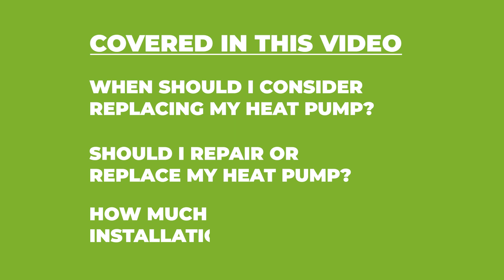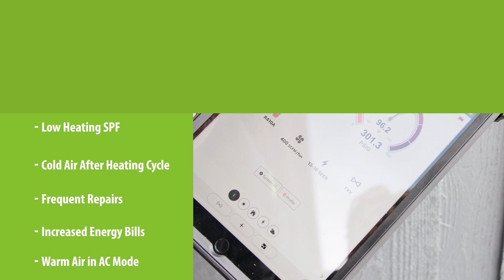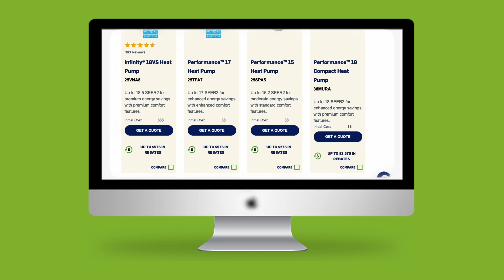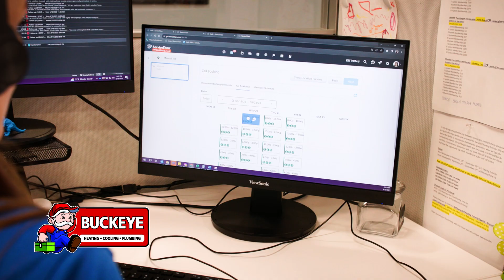🚀 Transform Your Home with a New Heat Pump! 🏠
Buckeye Heating, Cooling & Plumbing is your choice for heat pump installation services in the Columbus, OH area. If your Columbus heat pump is not energy-efficient, too small for your home, or has a low heating seasonal performance factor, you may need a heat pump replacement. Our certified Columbus heat pump technicians can assist you in exploring your options if you’re ready to upgrade to a more energy-efficient heat pump or switch from a central air conditioner and furnace.

In Central Ohio, an electric heat pump can provide both heating and cooling to your home, potentially resulting in lower electricity bills compared to traditional heating systems like a gas furnace. An air handler is paired with the heat pump to distribute air throughout your home. Unlike a furnace, the air handler does not generate heat through fuel combustion. However, certain air handler models may have supplementary electric heating or cooling components to support the heat pump.

Since 1948, Buckeye Heating, Cooling & Plumbing has been providing expert heating, cooling, and air quality services to residential customers in the Worthington and Columbus, Ohio, area. Our expertise is in residential heating and cooling.

Buckeye Heating, Cooling & Plumbing is the most comprehensive, client-focused home service company in Greater Columbus. Our process-driven team of experts is connected through a commitment to excellence and a passion for serving others. We earn trust by educating on options, working in the best interest of every client, and backing up everything we do – in writing. Our goal is to exceed your expectations by always providing a true comfort experience that feels right because you know it’s right.

Buckeye has been and always will be committed to being an upstanding member of the local community. This means always being honest with our customers and not participating in high-pressure sales tactics. We genuinely want our customers to feel comfortable in their homes and comfortable working with us.

Want to join the Buckeye family? We’re a large company with the heart of a small company. We believe that the better we take care of our employees, the better they’ll be bale to take care of our clients. We’re always looking for talented individuals who share our passion for service and excellence.

Looking for tips on maintaining your home’s comfort systems? Visit our Knowledge Center for resources and advice on how to save money in your home and reviews on the latest and greatest technology in our industry